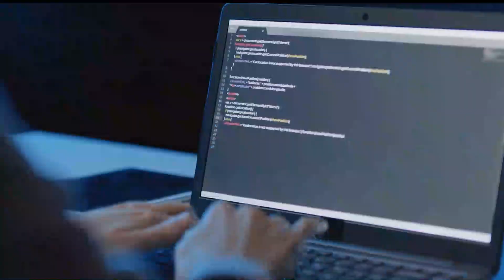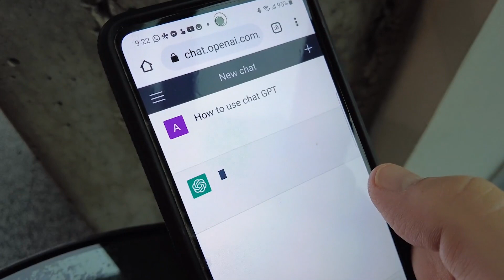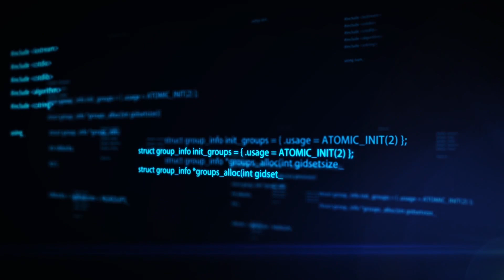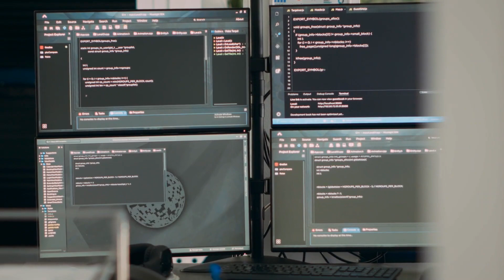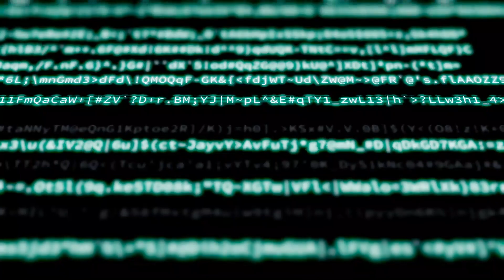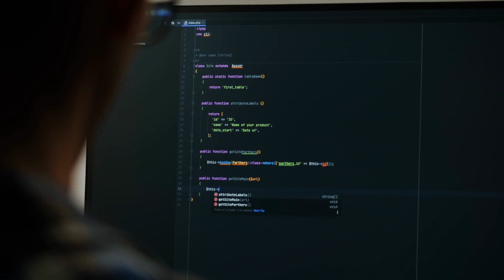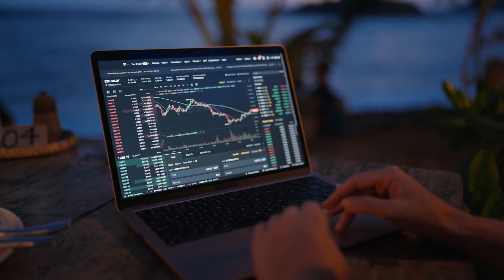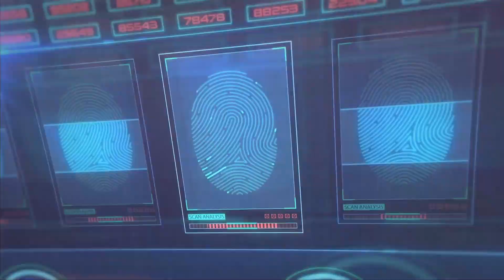AI and Blockchain Integration: A Powerful Symbiosis for the Future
Imagine a world where the intelligent algorithms of AI meet the unbreakable security of blockchain. This isn't the plot of a sci-fi movie; it's the reality of AI Blockchain Symbiosis, a fusion that stands at the forefront of innovation. As we integrate AI with blockchain, we unlock capabilities beyond our wildest dreams, setting the stage for an era of technological revolution.

We're on the cusp of something monumental—the future of AI and Blockchain is here, and it's brimming with potential. With blockchain AI technology, we're witnessing the AI Blockchain Convergence, a blend that promises to catapult industries into a new age of efficiency and trust.

Explore how Artificial Intelligence Crypto is carving out opportunities for groundbreaking blockchain innovation, from decentralized AI networks that democratize data to smart contracts AI that are automating trust like never before.

This video isn't just about envisioning the future; it's a practical look at how blockchain for AI transparency is creating a trustless system where decisions are made with unparalleled clarity. See real-life AI and Blockchain in Business applications that are disrupting sectors, showcasing how these technologies create a synergy that's more powerful than the sum of its parts.

Delve into the world of disruptive tech AI Blockchain, where AI Blockchain Applications are not just a niche but a necessity. We're enhancing blockchain with AI, crafting AI crypto solutions that stand to redefine the way we interact with digital assets.

Meet the visionaries behind AI Blockchain Startups who are trailblazing a path to innovation. Each case study is a testament to the ingenuity and potential of AI Smart Contracts and blockchain's immutable ledger.

This video is a treasure trove for anyone keen on understanding the intricate dance of Future Tech AI Blockchain. Whether you're a seasoned tech enthusiast or a curious newcomer, these insights will equip you with knowledge of the most exciting technological convergence of our time.

Dive into the conversation and let us know how you think this powerful symbiosis will shape our world. Are you ready for the future? Because it's here, and it's unfolding before our very eyes.

⌛ Chapters
00:00 - Intro